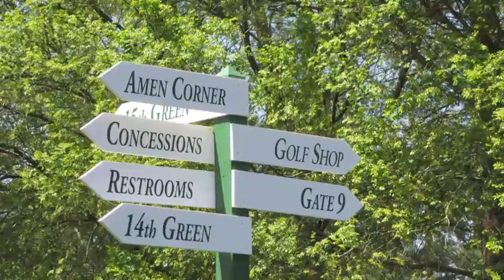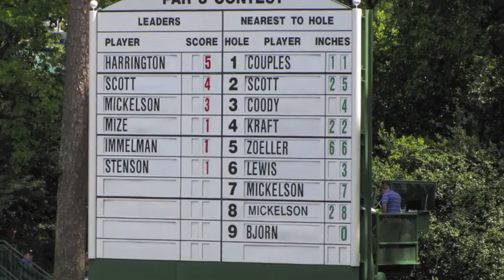The Masters 2012 (Practice and Par 3 Day)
The Fells and the Faulds go to The Practice Day and Par 3 Competition at The 2012 Masters in Augusta.